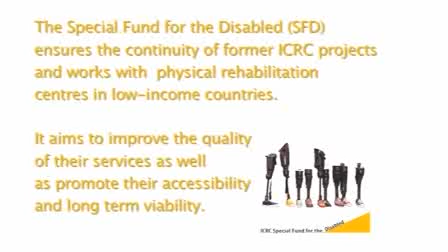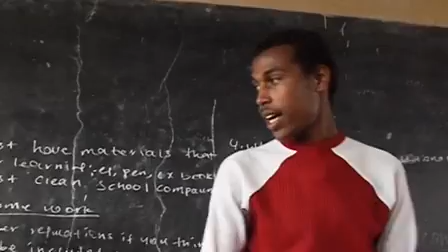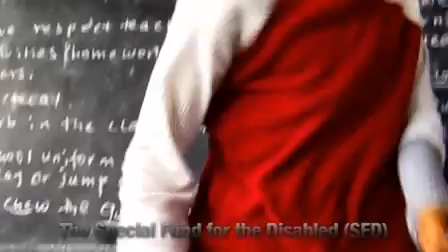To walk and work again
ICRC Special Fund for the Disabled - Helping people with disabilities to walk, work and play again is the core aim of the ICRC Special Fund for the Disabled. The organization was created by the ICRC to support physical rehabilitation centres in low-income countries, in particular by taking over and ensuring the continuity of projects formerly run by the ICRC. The SFD operates separately from the ICRC, including in some countries from which the ICRC has withdrawn, providing rehabilitation services for more than 15,000 people all over the world.